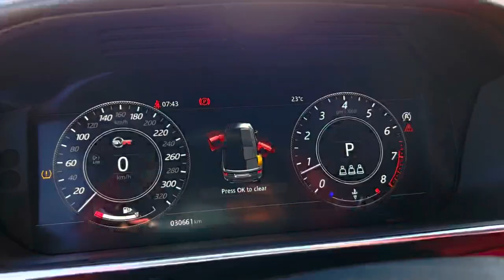أقوى واسرع رانج روفر في التاريخ بلون مميز ونادر - Sport SVR 2022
بلد الصنع: بريطانيا
الموديل: 2022
عدد الركاب: 5
لون المركبة: برتقالي
نوع المركبة: رنج روفر سبورت اس في ار
575  حصان
كم: 30357 كم
V8